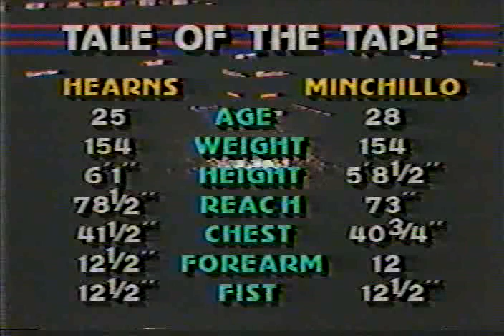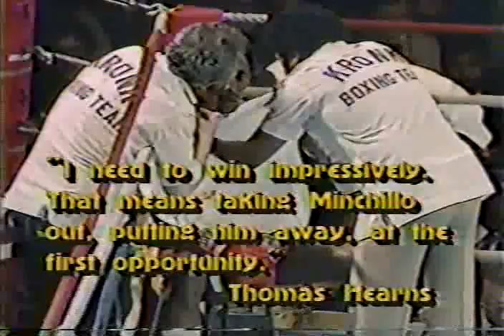Thomas Hearns vs. Luigi Minchillo.World JMWC.1984.02.11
Live from the Joe Louis Arena in Detroit -- it's Hearns versus Minchillo for the world light middleweight championship!